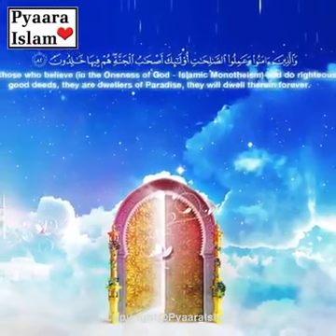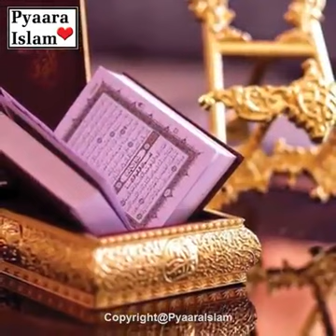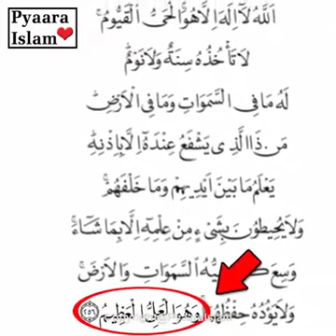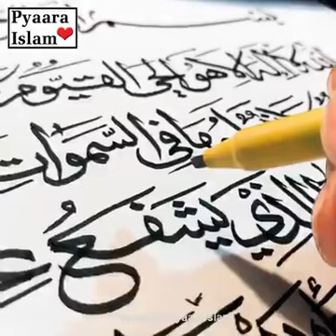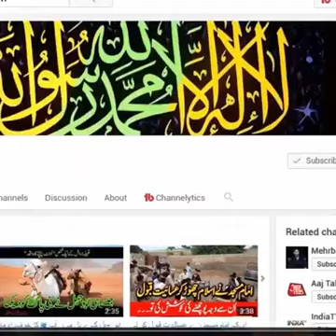آیت الکرسی کی فضیلت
آیت الکرسی کی فضیلت اور عظمت